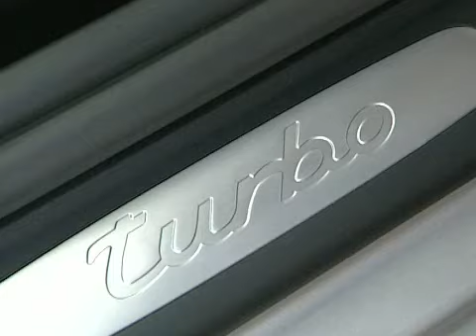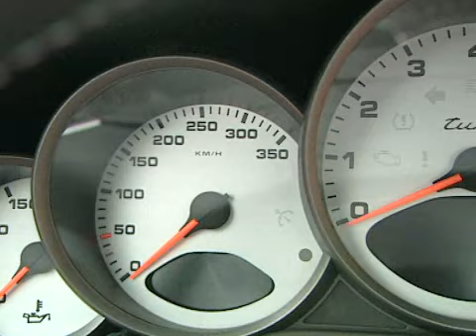TV-Footage Porsche 911 Turbo (997)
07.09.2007